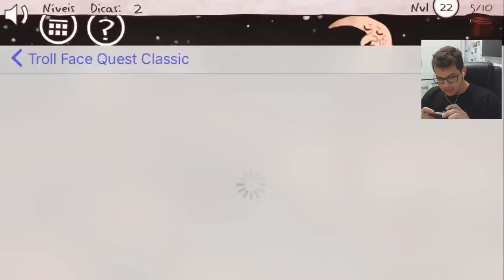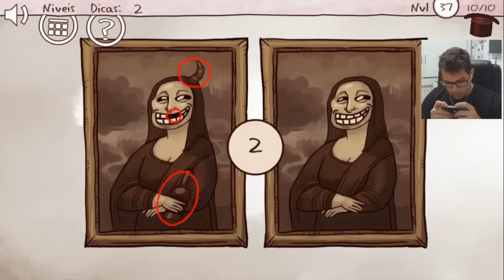SOU um TUBARÃO - TrollFace Quest Classic